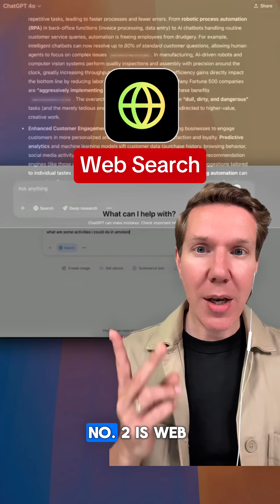You're Only Using 10% of ChatGPT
ChatGPT isn’t just a chatbot.
Here are 5 built-in tools that can save your team hours—today.